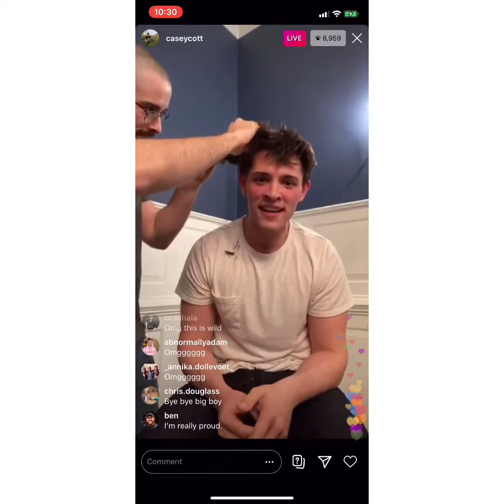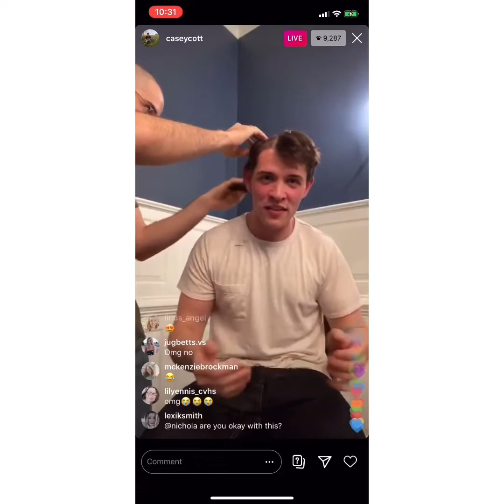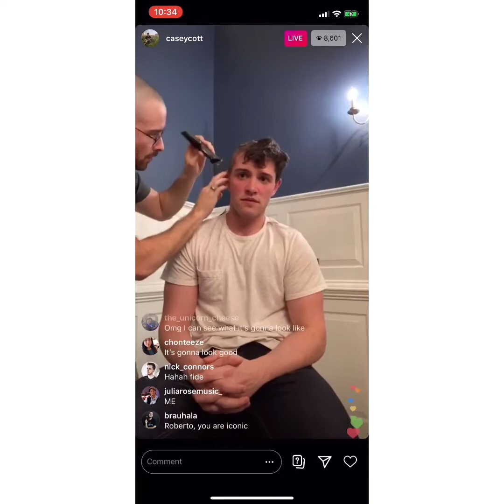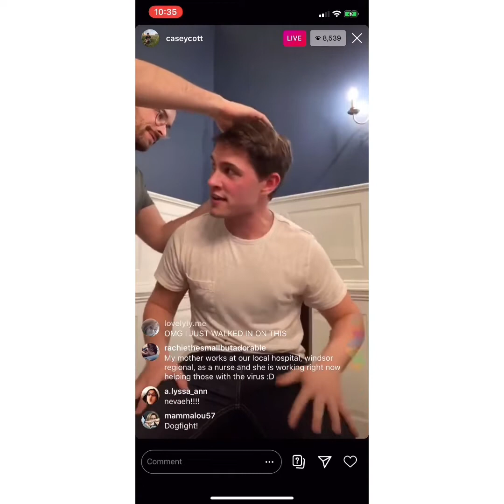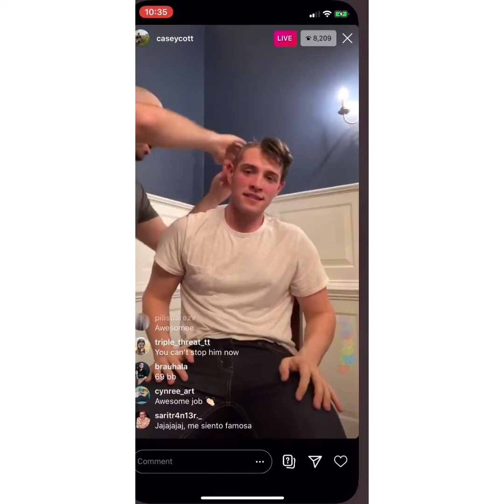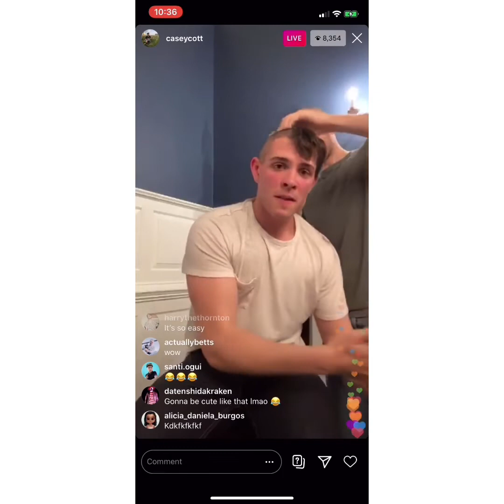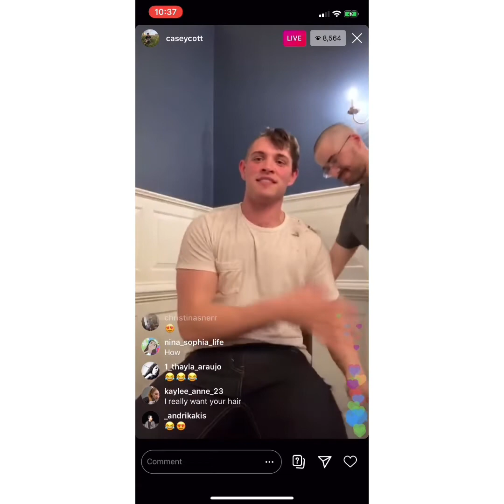Casey cott shaving his head live stream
Casey shaving his head livestream